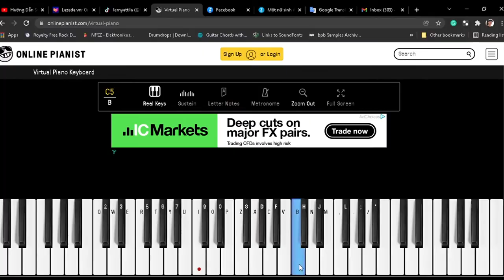61 keys piano a piece of junk from Shopee - Don't buy it if you love your kid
Avoid this junk